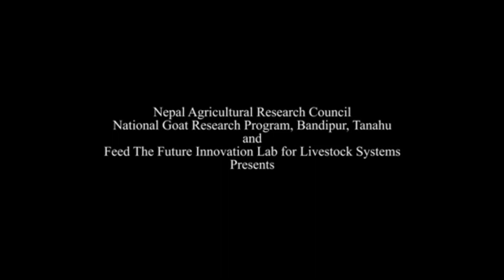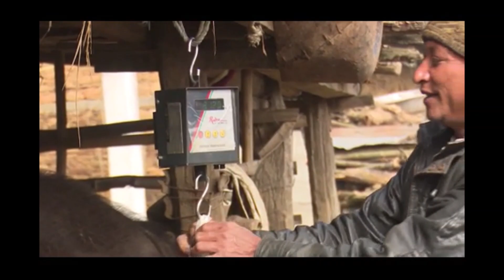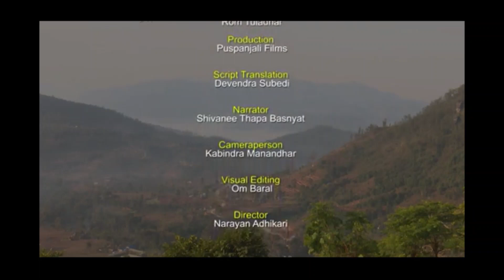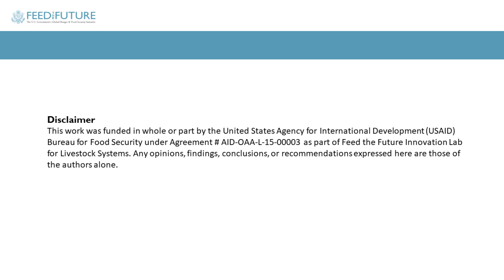National Goat Research Program in Increasing the Productivity of Goat Farmers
This video was created in Nepal, directed by Narayan Adhikari, and narrated in English by Shivanee Thapa Basnyat. It shows how goat farming has shifted from a side profession to a scientific endeavor and solid business opportunity. One major change came with the use of Boer goats from South Africa to support cross-breeding with curry goats.

You will hear from several farmers and from Raju Kadel, coordinator of the National Goat Research Program within the Nepal Agricultural Research Council (NARC), who was also the Principal Investigator of a research project with the Feed the Future Innovation Lab for Livestock Systems: “ Community-based Goat Breeding Program for Enhancing Productivity and Livelihood of Smallholder Farmers of Different Agro-Ecological Zones in Nepal.” This research was funded by the U.S. Agency for International Development (USAID) and implemented through the University of Florida’s Institute of Food and Agricultural Sciences (IFAS).

Production credit: National Goat Research Program, Bandipur, Tanahu, Nepal